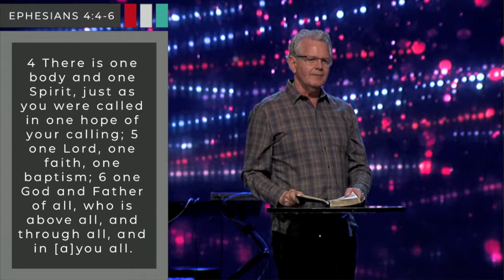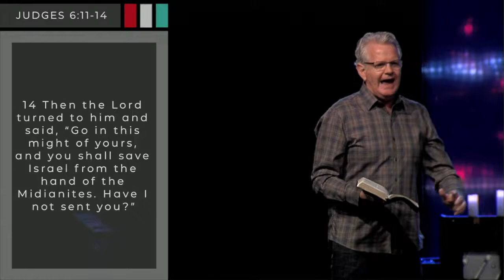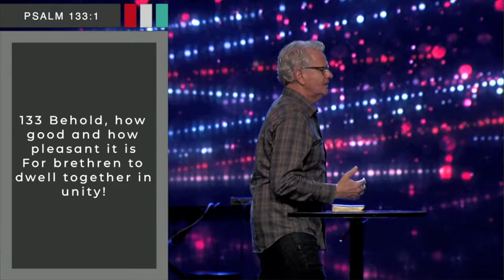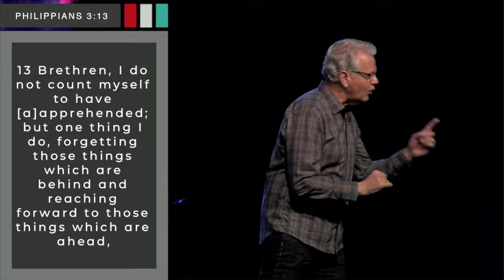The Power of One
January 27, 2019 Message by Jim King